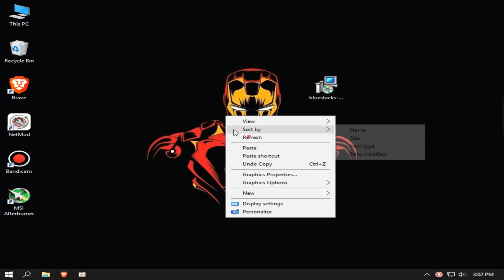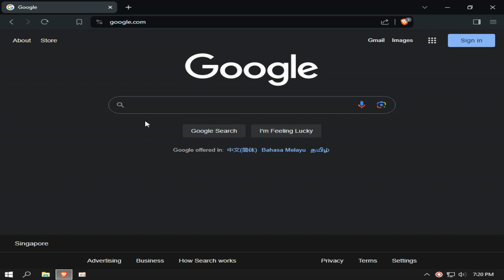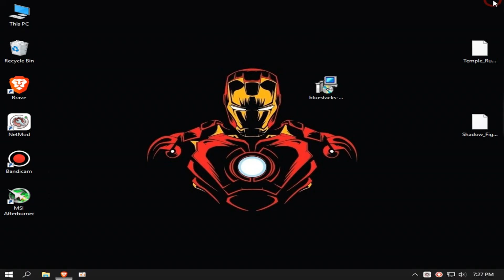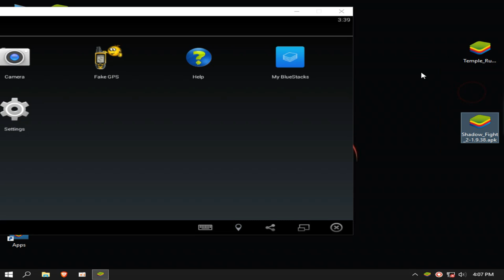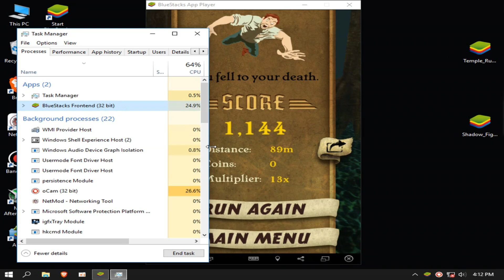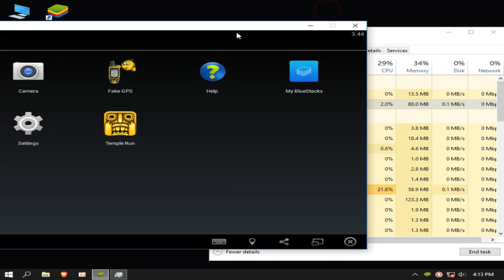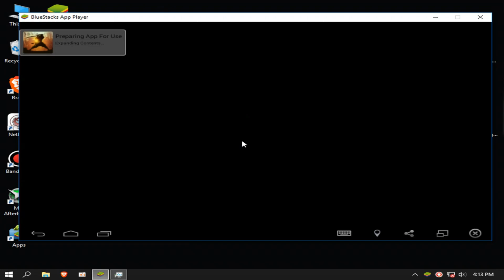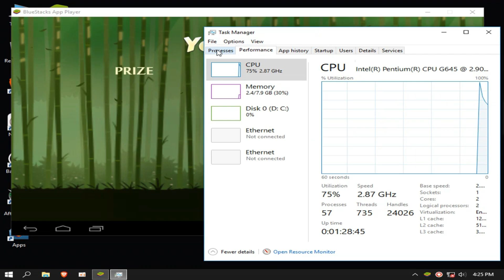Bluestacks 1 | Best emulator for low end pc | for any android game | 1GB Ram | 1 Core CPU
MY PC SPEC :

IINTEL PENTIUM G645 (2 CORE)
8GB RAM
500GB HARD DRIVE
NO GRAPHICS CARD ):